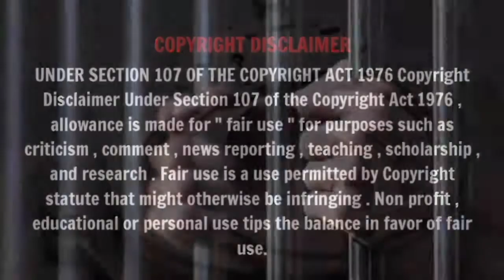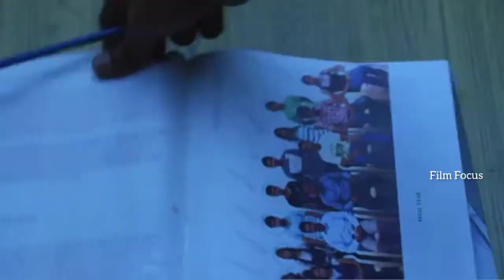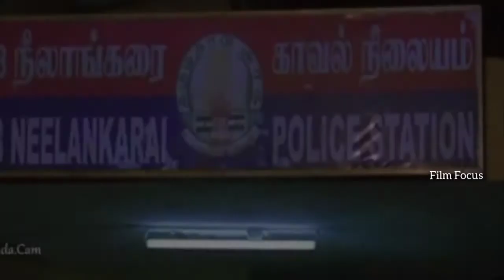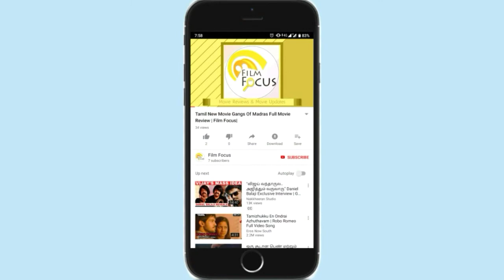Shocking Thrillers - 21 | Best Tamil Thriller Movies | Film Focus | Eesan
Easan (Tamil: ஈசன்) is a 2010 Indian Tamil-language drama film written, directed and produced by Sasikumar, directing his second film after the blockbuster, Subramaniapuram. It stars Samuthirakani, Vaibhav, producer A. L. Alagappan and Abhinaya in lead roles alongside several newcomers. The film was known and referred to as Nagaram and Aaga Chiranthavan before the official title was confirmed. It released on 17 December 2010.

Directed by- Sasikumar
Produced by- Sasikumar
Written by- Sreyas
Starring:-
Samuthirakani
Vaibhav
A. L. Alagappan
Abhinaya
Aparnaa Bajpai
Edited by - A. L. Ramesh
Production company - Company Productions
Distributed by - Company Productions
Country - India
Language -Tamil

Shocking Thrillers - 21 | Best Thriller Movies | Tamil Thriller | Eesan |

Film Focus Suspense Thriller Movies | Best Tamil Thriller Movies | Mystery Thriller | Eesan Full Movie | Eesan Tamil